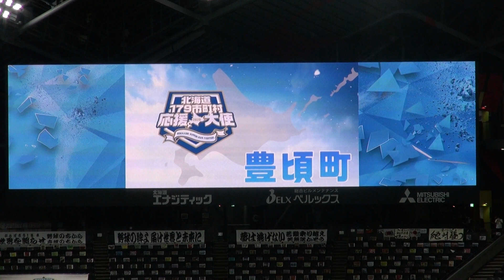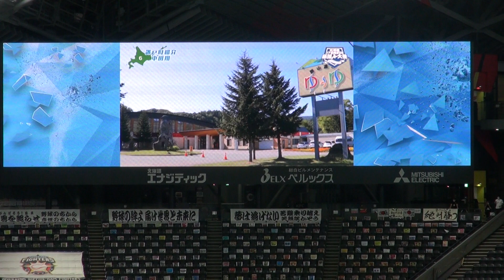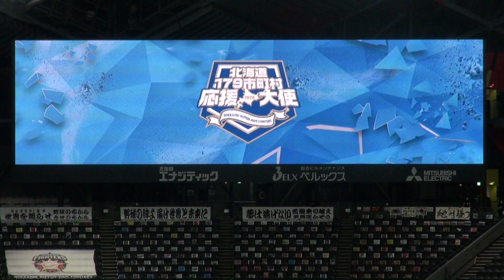20200719 ファイターズ 北海道179市町村応援大使（井口・金子・中田・玉井）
2020年7月19日、札幌ドームでの北海道日本ハムファイターズvs千葉ロッテマリーンズ第6回戦にて、試合前にビジョンで放映されたファイターズ 北海道179市町村応援大使の映像です

赤平市 井口和朋選手
豊頃町 金子弌大選手
置戸町 中田翔選手
当別町 玉井大翔選手